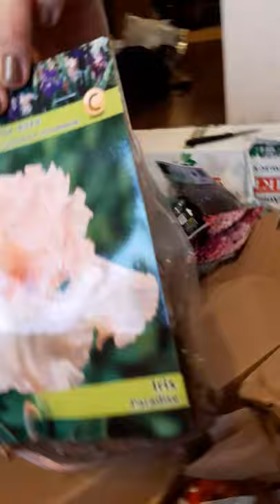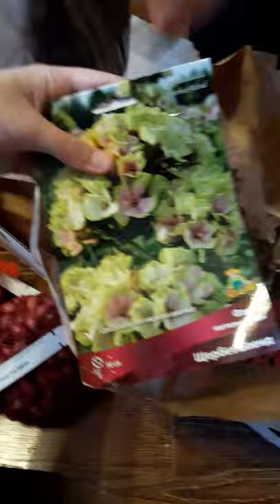Пион селебрити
Пион селебрити, ирис 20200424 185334